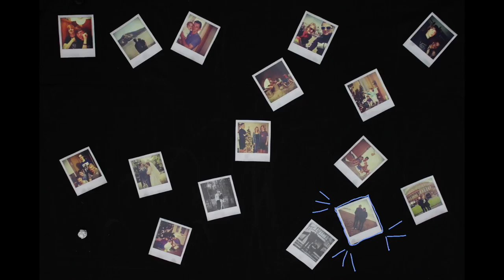Family - Stop-Motion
I found, the best way to potrait my love for my family is through a stop- motion-style picture montage with a nostalgic guitar melody.

Video by Matyas Toth

feat. Judit Demeter-Toth aka Youdit

Mixing & Mastering:
Ben Hanga
Hanga SoundLab Ltd.